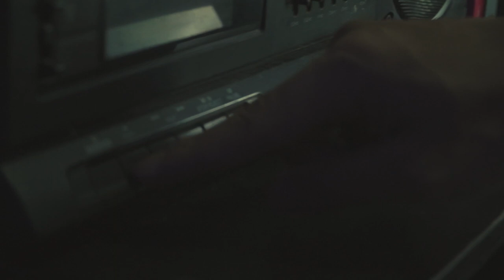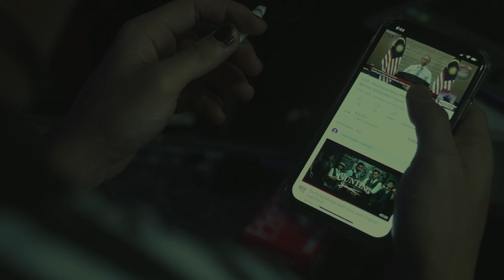Honeybadgers - I Just Wanna Be A Good Grunger (Official Music Video)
A long-lost-forgotten music video is now officially released!

Shot and produced way back in 2021 by good friends ov ours who studied film-making which happened to fancy our songs!

"I JUST WANNA BE A GOOD GRUNGER" was written by Sam when he was in Kota Damansara in 2019. This easy-listening 4 chords grunge song is dedicated to his family. Yeah, you can use it to send the message too. Never give up on your dreams people!

Here goes the credit:-

Copyrights reserved ©️